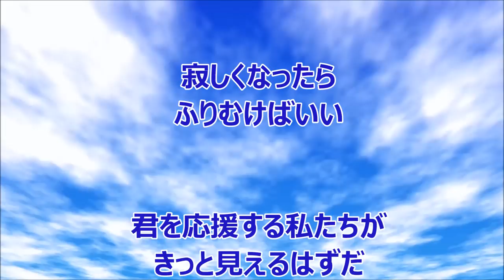大分を愛してくれた 漢たちに感謝とエールを！！